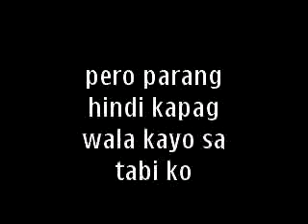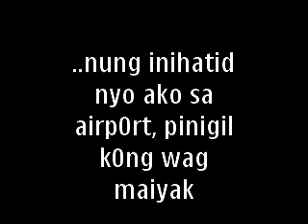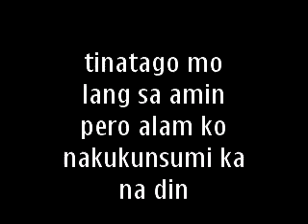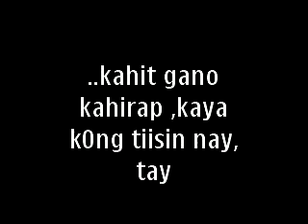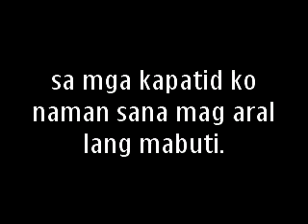Buhay OFW?? (Kwento ng isang panganay na naging OFW)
..mga gusto kong sabihin sa pamilya ko pero hindi ko magawa